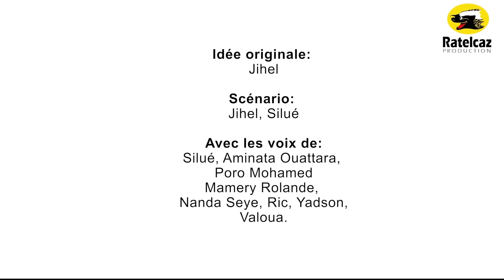LADJAGAÏ compile 3 saison 4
VOLAPIN: Vente de Lapin et volaille de qualité !
passez vite vos commandes !!
Nous sommes situés à angré mahou, Séguéla et Daloa ( labia).